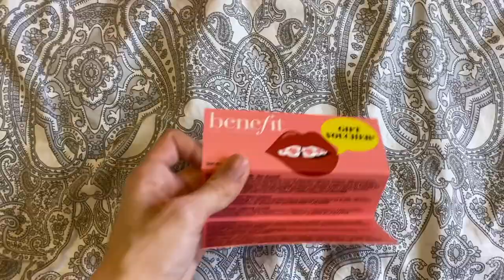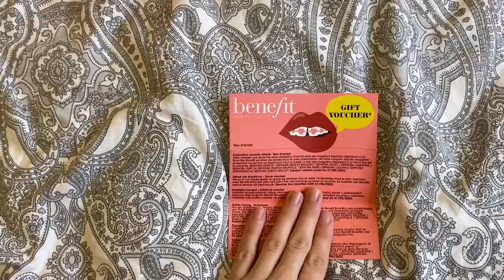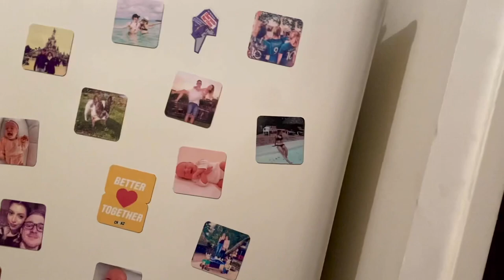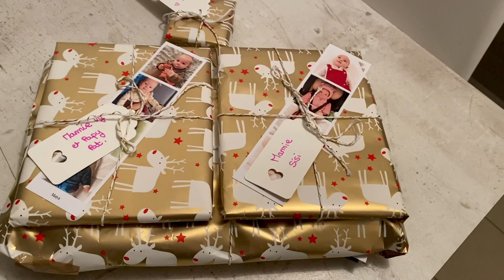VLOG Veille de Noël 🎄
♥  Vlog du 24 décembre 2021

  → Rejoins moi ♥
 → Mon dressing vinted ♥
Charloutty5

→ Matériel ♥
Montage: Final cut pro
Je film avec: Iphone 11
Micro Boya pour Iphone
Mini Trépied
Ma ring light